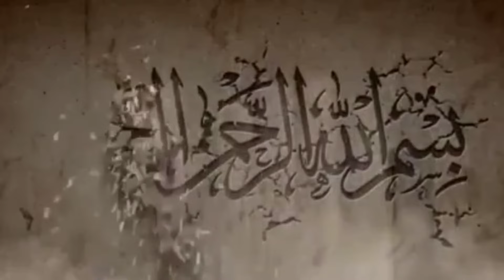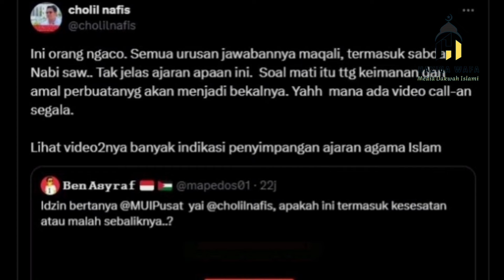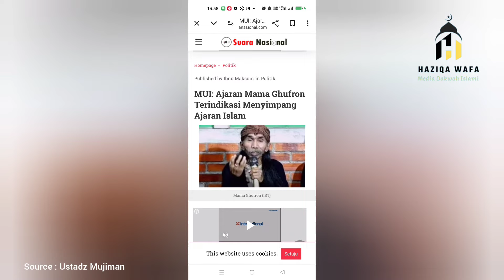MAMA GHUFRON MURKA DI TUDUH SESAT, JELASKAN BAHASA JIN DAN MALAIKAT - USTADZ ADI HIDAYAT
Kali ini kita akan membahas penjelasan dari kakek Ghufron, tentang bahasa jin dan malaikat yang dia kuasai. Seolah tak terima dirinya dan uniq Nusantara di katakan sesat oleh majelis ulama Indonesia. Dirinya menyatakan akan melawan siapa saja yang mengatakan ajarannya sesat.

Melalui video yang di unggah di uniq Nusantara channel, dihadapan para pengikutnya, mama ghufron menjelaskan tentang bahasa jin dan malaikat yang dia kuasai.

Dalam kesempatan yang lain, dirinya terlihat murka dan mengucapkan kata kata kasar, atas tuduhan ulama dan masyarakat yang menganggap ajarannya sesat.

Apa yang disampaikan mama ghufron, seolah mengajarkan kepada para pengikutnya tentang ilmu agama Islam. Tetapi apa yang dia ajarkan selalu bertentangan dengan ajaran nabi Muhammad SAW.

Di jaman modern seperti sekarang ini, kita harus lebih berhati-hati dalam memilih dan mencari guru agama. Guru agama adalah para alim ulama yang mengajarkan kebaikan, kasih sayang dan mengenalkan Tuhannya. Bukan sebaliknya, Jangan sampai kita salah memilih guru agama sehingga akhlak kita menjadi tidak manusiawi, bahkan menyimpang dari ajaran Nabi Muhammad SAW.